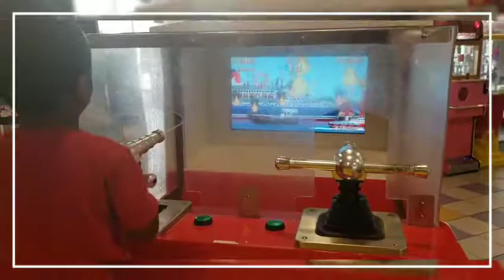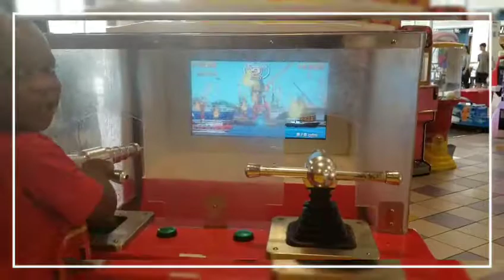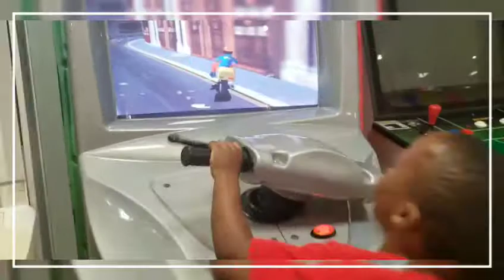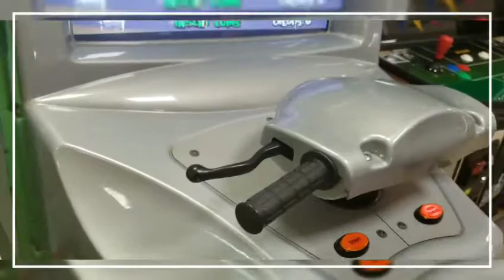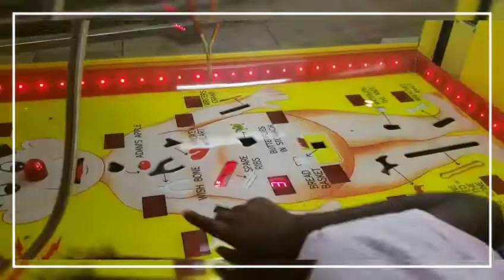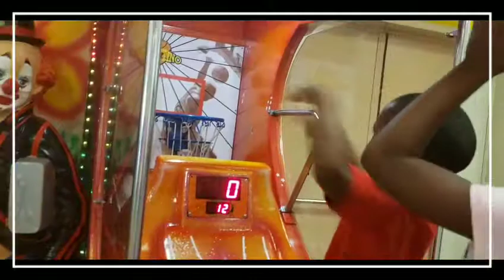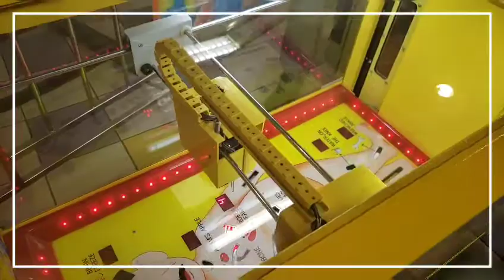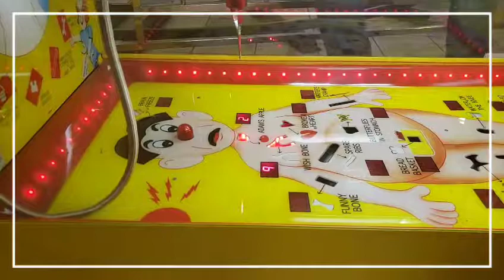Family &Friends Play Day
Enjoy the Centro Acquisti Le Piramidi Mall with friends and the kids

💞THANKS YALL SO MUCH FOR WATCHING, SUPPORTING AND HELP MY CHANNEL TO GROW.YALL ARE TRULY APPRECIATED 💞